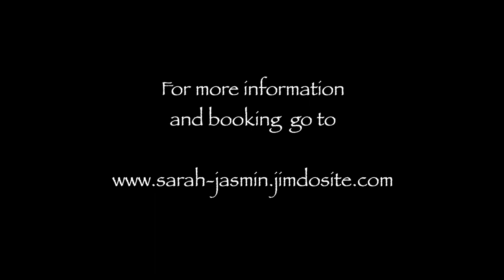Sarah Jasmin - Be My Husband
Originally sang by Nina Simone

Oriental Inspirations, Swing and Jazz

Sarahyacine7

Jürgen Weinz

filming, Sound and editing by the lovely Mark Bloomer